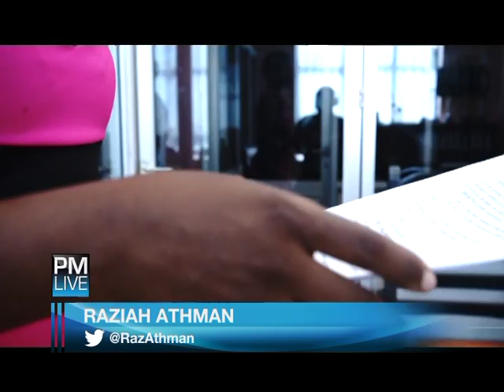PM LIVE 15 02 16 AAA